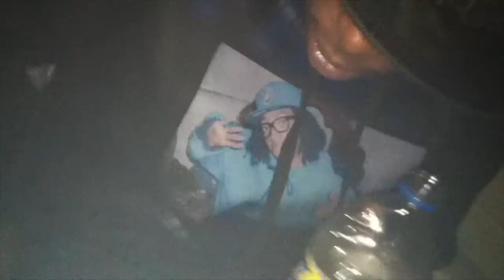D.Chezzy - "True Story" R.I.P Twin2 (Offical Music Video)